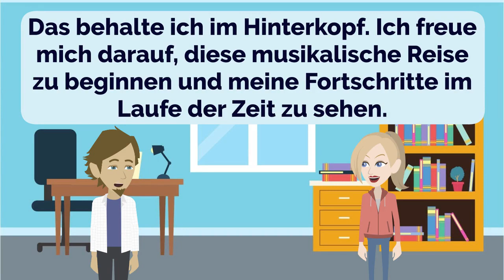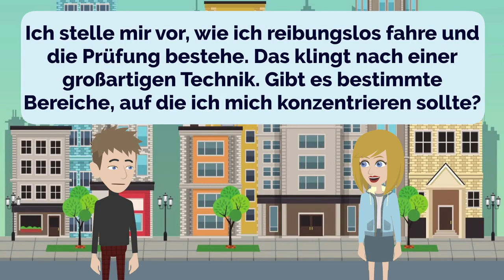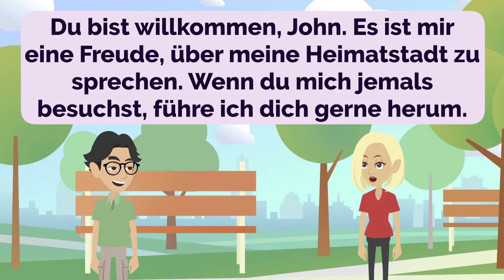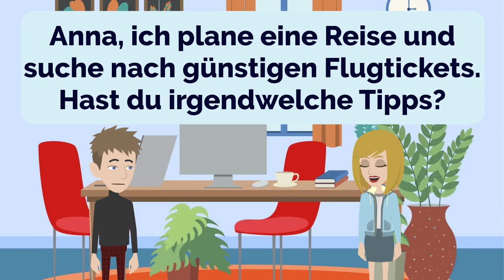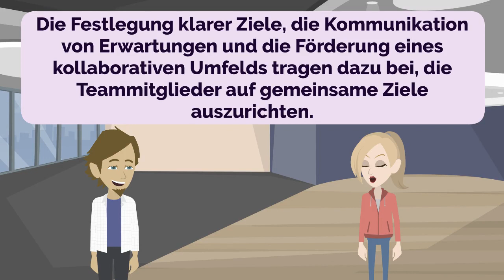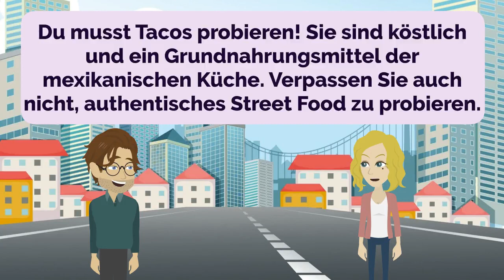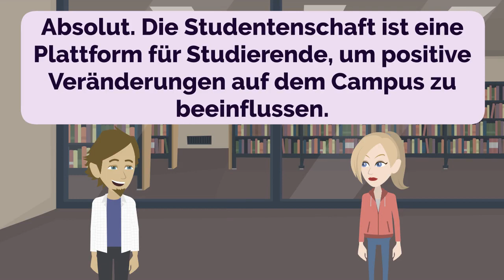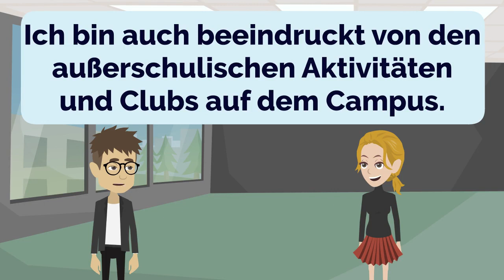German Practice - The Most Effective Way to Improve Listening and Speaking Skill | Episode 07